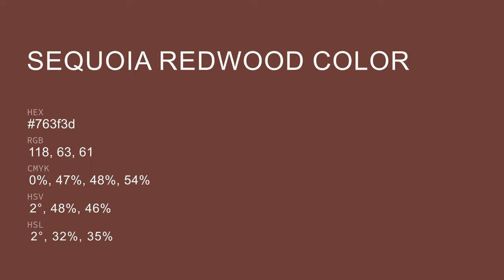Sequoia Redwood color 763f3d hex color - Brown color - Cool color 763f3d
What color is Sequoia Redwood ? 763f3d hex color - Brown color - Cool color 763f3d

Hex 763f3d Color Code is also known as Sequoia Redwood color.